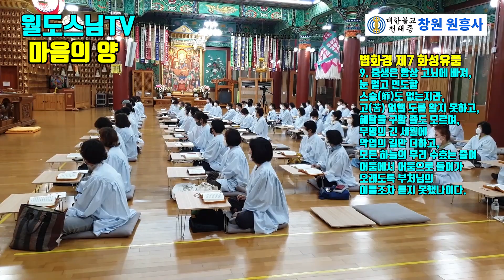마음의 양(월도스님 법문 법화경 제7 화성유품 2강 #7 )